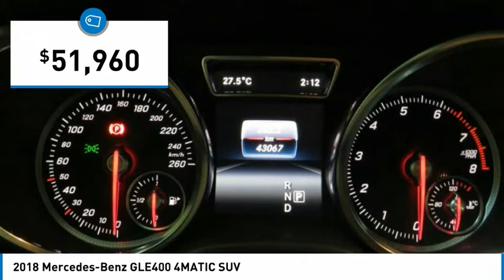2018 Mercedes-Benz GLE400 4MATIC SUV FOR SALE in Brampton, ON P4039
Stop in today for a test drive of this U 2018 Mercedes-Benz GLE400

Mercedes-Benz Brampton
10 Coachworks Crescent

Enjoy 0.9  financing on select 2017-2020 Certified Pre-Owned vehicles.  2018 Mercedes Benz GLE400 4Matic SUV with Navigation, Panoramic Roof, 360 Degree Camera, Keyless Go, Passive Blind Spot Assist, Climate Controlled Cupholder and Trailer Hitch. This vehicle will not disappoint you.   Reassurance: 150-point certification-inspection, all authorized Mercedes-Benz Parts. Warranty: standard Star Certified warranty up to 6 years or 120,000 km Confidence: complete vehicle history report Security: 24-hour special roadside assistance Peace of mind: five day/500 km exchange privilege